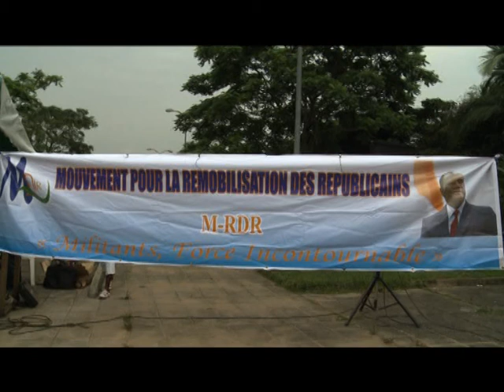Politique/M-RDR : cérémonie d’hommage aux militants d’abobo